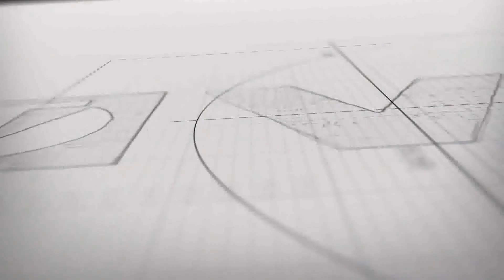Обзор новых терморегулирующих комплектов и термостатических клапанов Valtec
В ассортименте радиаторной арматуры Valtec появились новые термостатические клапаны и терморегулирующие комплекты: угловой и прямой клапаны VT.031, VT.032 в исполнениях NR и NER, комплекты VT.045 и VT.046 в исполнении NER, клапаны с осевым управлением VT.179.N и VT.180.NER. Подробнее о данной продукции рассказываем в этом обзоре.